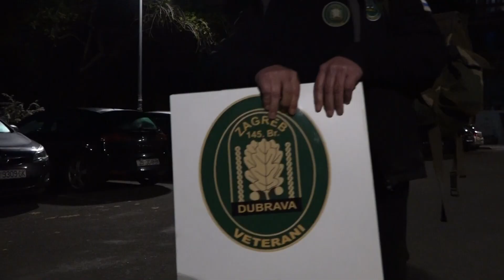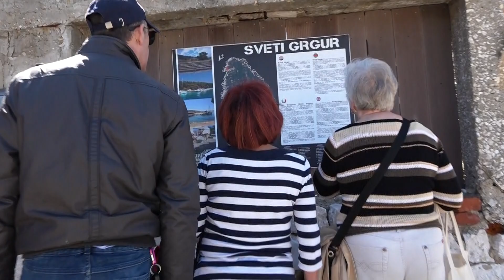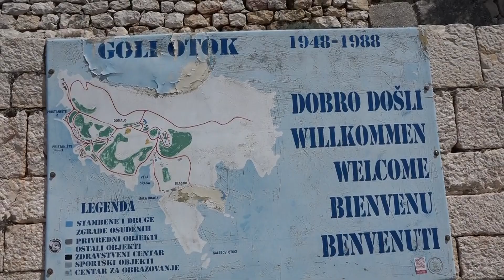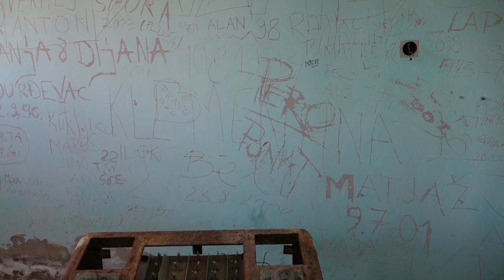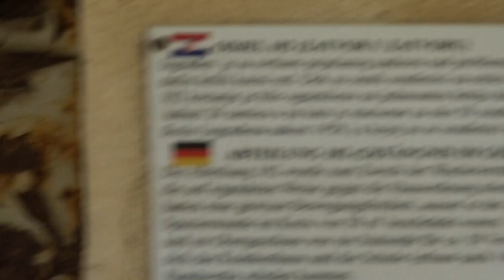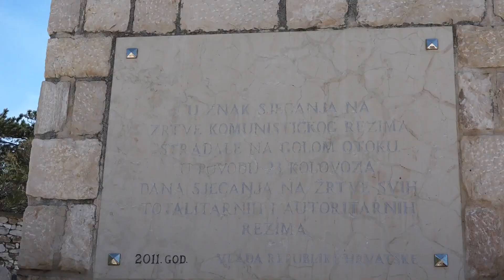Veterani 145. brigade Dubrava i Udruga veterana dragovoljaca PZO Dubrava posjetili Goli otok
U emisiji Dubrava TV pogledajte:
 Veterani 145. brigade i  Udruga veterana  dragovoljaca PZO Dubrava  posjetili   Goli otok,  nekadašnji pakao na zemlji nastao  nakon sukoba Josipa Broza Tita i Staljina. U logor na Golom otoku smještali su sve protivnike režime i htjeli ih kroz mučenje preobratiti. S veteranima  je bila i naša kamera koja je snimila cijeli put. Počeli smo rano ujutro s izjavom predsjednika veterana Ladislavom Plantićem,  zatim smo snimili cijeli put do Golog Otoka kao i obilazak zgrada i mjesta na kojima su boravili i radili zatočenici. Na kraju smo imali intervju s Lorencom Tomkićem i Danijelom Matijašecom koji je na Golom Otoku bio zatočen tri i pol godina  i od kojeg smo dobili niz eksluzivnih  informacija kako je  proveo te  tri i pol godine kao zatočenik na otoku.

 Politički logor Goli otok je zloglasni logor na istoimenim otoku za jugoslavenske političke zatvorenike osnovan 1949. godine po nalogu rukovodstva Komunističke partije i države, u sklopu velike "čistke" u redovima Komunističke partije Jugoslavije nakon Rezolucije Informbiroa. Izabran je zbog nenaseljenosti i nemogućnosti bijega.

U logor su slani uglavnom komunisti osumnjičeni za sklonost da surađuju sa Sovjetskim Savezom nakon sukoba Staljina i Tita 1948. godine,[1] to jest, kako se tada govorilo, "za suradnju s Informbiroom". Civili su na "preodgoj" u pravilu slani bez suđenja, administrativnom odlukom, dok se vojnim osobama sudilo na insceniranim procesima na kojima su osuđivani na najmanje tri, pa sve do dvadeset godina strogog zatvora.
Na Golom otoku bio je logor za muške, dok se na Svetom Grguru nalazio logor za ženske zatočenike. Najodgovorniji za formiranje političkog logora "Goli otok" bili su zapovjednik UDBE za Hrvatsku, general Stevo Krajačić, te Edvard Kardelj, desetljećima najbliži Titov suradnik. Jedan od zapovjednika logora bio je i narodni heroj Jugoslavije Ante Raštegorac.
Većina je zatočenika otpuštena s Golog otoka 1955. godine, nakon što su se u Beogradu svečano sastali i pomirili Tito i Nikita Hruščov, Staljinov nasljednik na mjestu Generalnog sekretara Komunističke partije Sovjetskog saveza. Većina vojnih osoba ostala je ipak zatočena u logoru još dvije godine. Dio zatočenika ostao je u logoru čak do 1960. godine. Kaznionica je na Golom otoku djelovala i nakon toga, te je ukinuta 1988. godine.
Kada bi u gulag stigao novi logoraš, za "dobrodošlicu" su stari logoraši poredani u dvije kolone u špaliru te su novoga morali isprebijati do besvjesti. Oni logoraši za koje su stražari smatrali da nisu dovoljno jako udarali, morali su isto kroz "krvavu stazu".

Političke zatvorenike i disidente smatralo se opasnošću za Jugoslaviju, za socijalizam i za maršala Tita.

Kažnjenici su umirali ili bili ubijani na razne načine, na primjer:

pri pokušaju bijega,
na smrt pretučeni,
samoubojice – koji nisu mogli ili htjeli podnositi metode "preodgajanja" UDBE (koje su provodili stariji zatvorenici, zaduženi da tjelesno i psihički zlostavljaju one novije),
poginuli "utapanjem",
nesreće na radu u kamenolomu,
smrt od izgladnjelosti ili iscrpljenosti.
Među zarobljenike su bili ubacivani agenti koji su stvarali grupacije. Tom su metodom poticana ubojstva na Golom otoku, kada su kažnjenici iz jedne skupine napadali one iz druge.